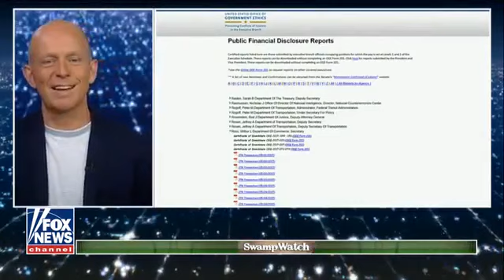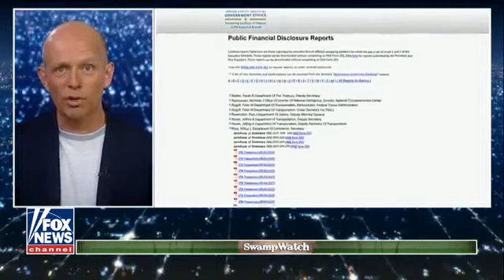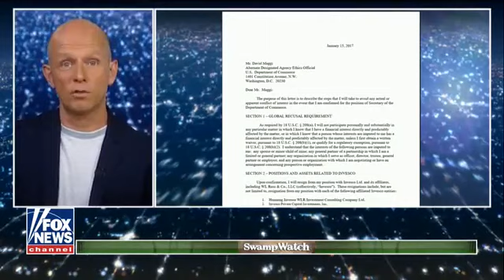Steve Hilton presents Wilbur Ross's response to GAI response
The Next Revolution w Steve Hilton  17 June 2018   Swamp Watch  Wilbur Ross revisited